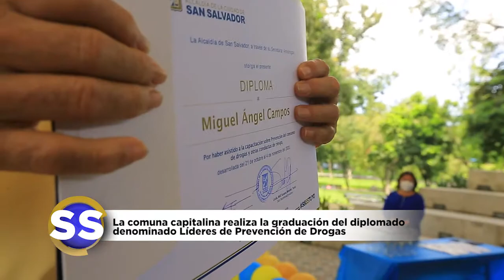SanSalvadorInformaTV: Líderes comunitarios se graduaron en el diplomado de prevención de drogas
Para la administración Muyshondt la prevención ante el flagelo de las drogas es crucial, es por ello que varios líderes de comunidades fueron capacitados para generar cambios positivos dentro de sus comunidades. Conoce más detalles de esta y otra información en SanSalvadorInformaTV